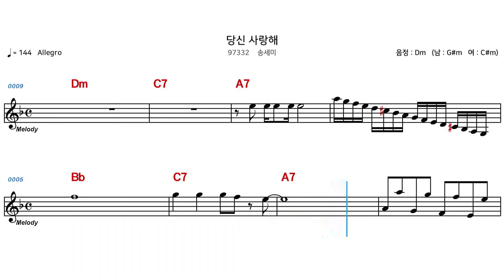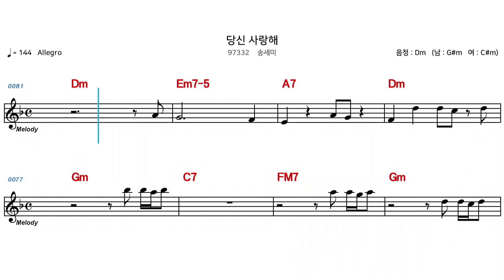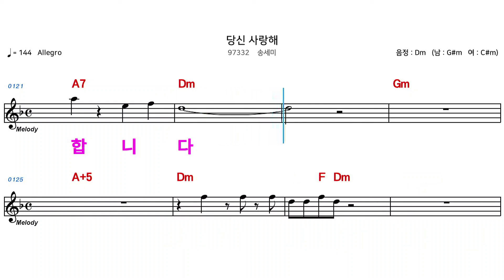(MR) 당신사랑해 - 송세미